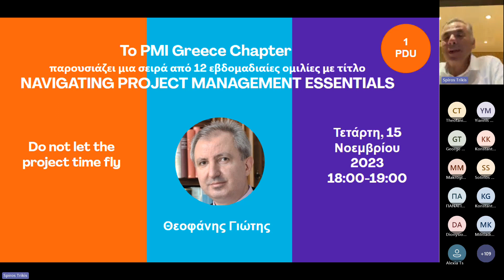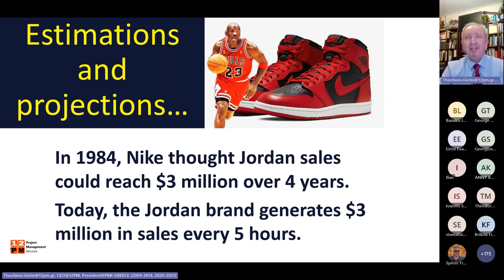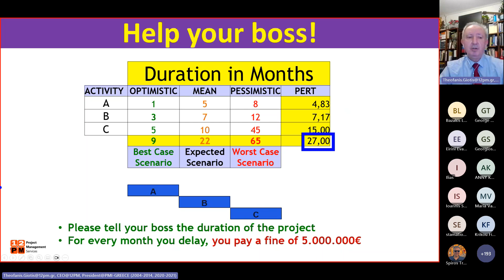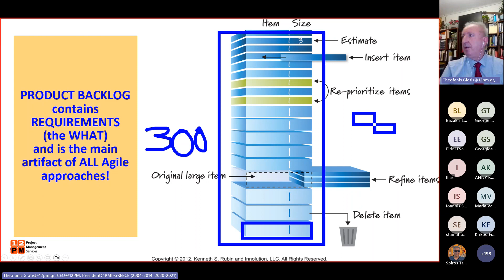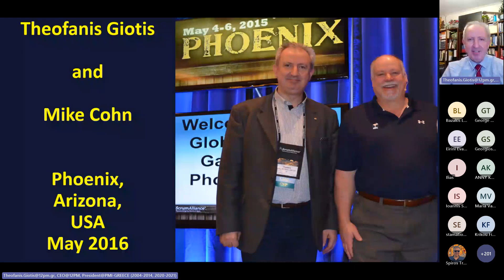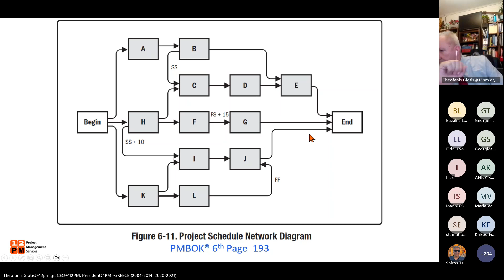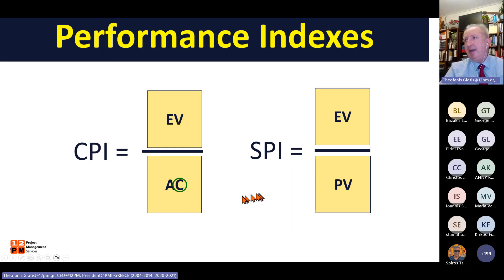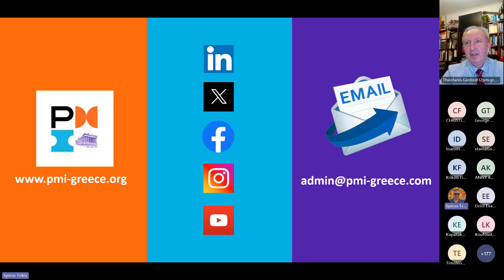NAVIGATING PROJECT MANAGEMENT ESSENTIALS week 9 Do not let the project time fly